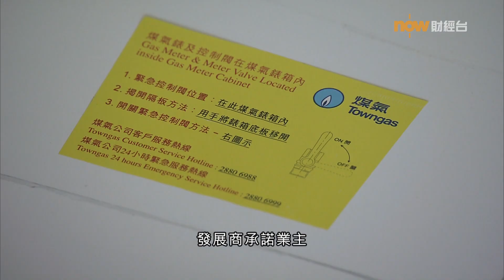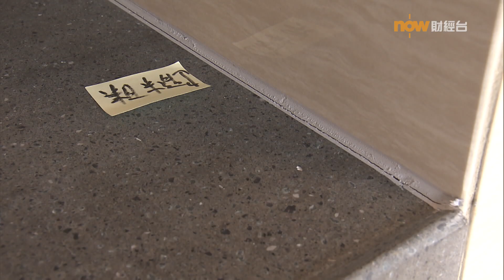20201113 樓市每日睇﹣新屋入伙：逸璟龍灣一房 煤氣掣擺客廳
【新屋入伙】開售以來賣出50幾個單位嘅荃灣逸璟龍灣，入伙期一再延遲，導致多個買家撻定。驗收呢類一房單位，設計上有幾個奇怪位，包括煤氣開關掣放在客廳、照明燈分布不勻均等。
*記得將我哋個page設為「搶先看」呀*